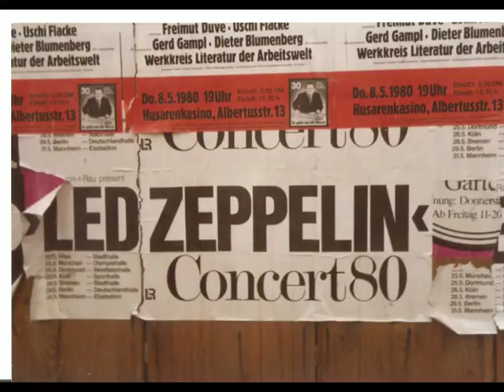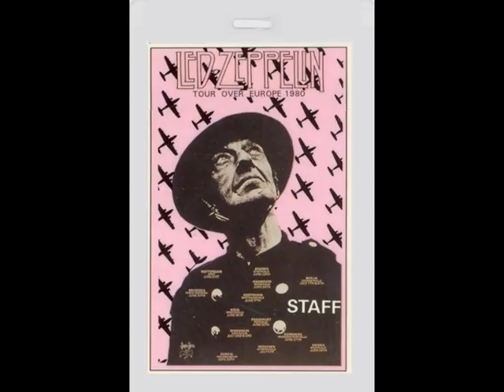Feather In The Wind - Pure Rock Radio interviews Dave Lewis (Aug 2011)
Pure Rock Radio conducts an interview with Led Zeppelin historian, author, and Tight But Loose editor, Dave Lewis.  Dave talks at length about his latest book; 'Feather in the Wind - Led Zeppelin Over Europe 1980'.